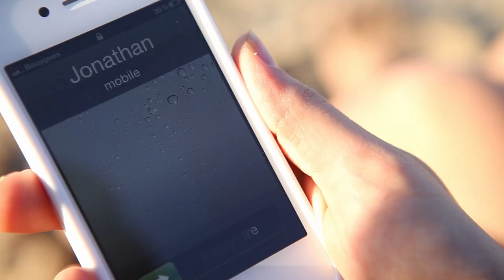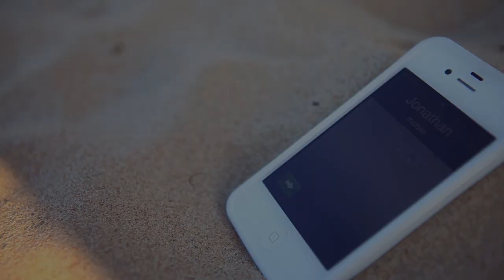LT&M ft. Ophélie Cassy - The Wheel HD (OFFICIAL VIDEO)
LT&M ft. Ophélie Cassy - The Wheel (OFFICIAL VIDEO)

Ophélie Cassy - The Wheel (Club Mix)
P&C : Mokapella Records 2011
Video by : Fatal Video Productions

Composed by : Pierre Thery, Quentin Volant, Thomas Leclercq & Ophélie Cassy
Written by : Thomas Leclercq